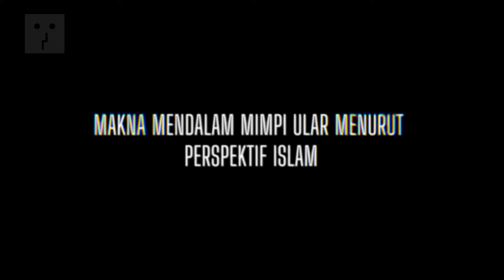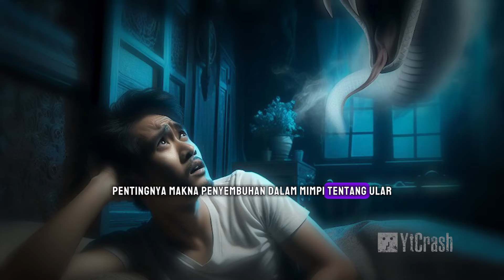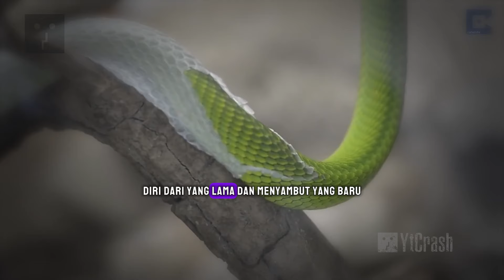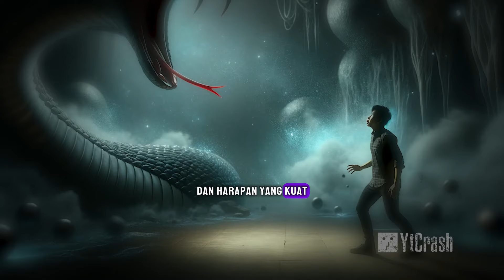WASPADA !! 8 ARTI MIMPI BERTEMU ULAR MENURUT ISLAM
YtCrash 1703zhISLAM Makna Mendalam Mimpi Ular Menurut Perspektif Islam. Video ini membahas berbagai makna mimpi tentang ular menurut perspektif Islam. Dari peringatan akan bahaya hingga pertanda baik tentang mendapatkan kebahagiaan, setiap interpretasi memiliki kedalaman dan signifikansi spiritual yang penting untuk dipahami. Tujuan dari pembahasan ini adalah untuk memberikan pemahaman yang lebih mendalam tentang pesan-pesan yang tersirat dalam mimpi tentang ular dalam tradisi Islam, serta bagaimana kita dapat menginterpretasikannya dengan benar sesuai dengan ajaran agama. Dengan demikian, penonton akan diberi wawasan yang lebih luas tentang makna mimpi dalam konteks kehidupan spiritual dan keseharian mereka.

CATATAN: BEBERAPA GAMBAR HANYALAH ILUSTRASI

Credits :
♫ Nasyeed by: